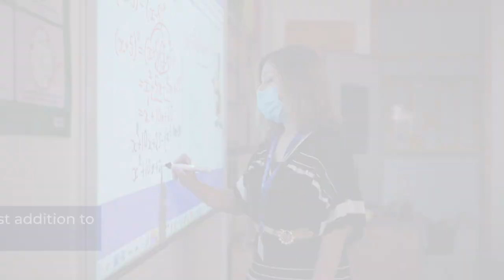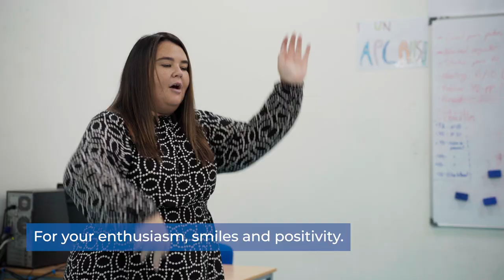Blended Learning System at Doha British School: Virtual & In-School Learning Combined